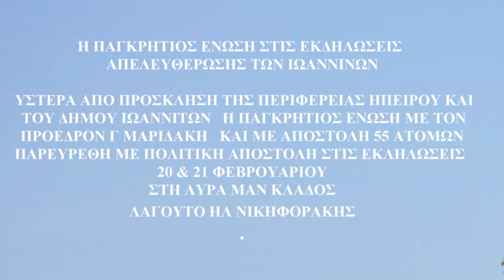ΜΕΡΟΣ 24 Η ΠΑΓΚΡΗΤΙΟΣ ΜΕ Γ ΜΑΡΙΔΑΚΗ ΣΤΗΝ ΗΠΕΙΡΟ & Μεγαλη Κρητικη Βραδια Λυρα Μ ΚλαδοςΗ Νικηφορακης